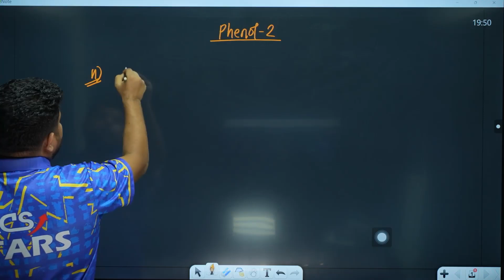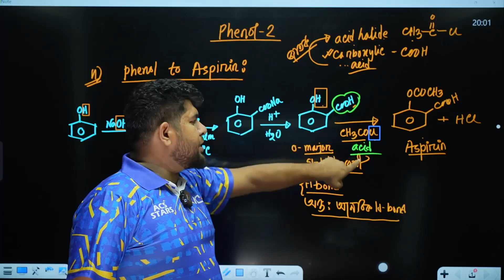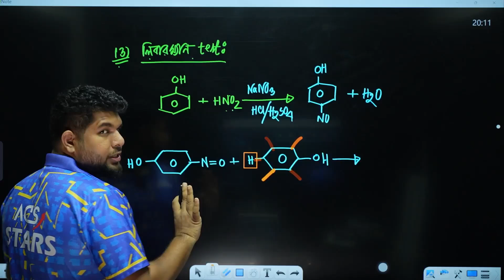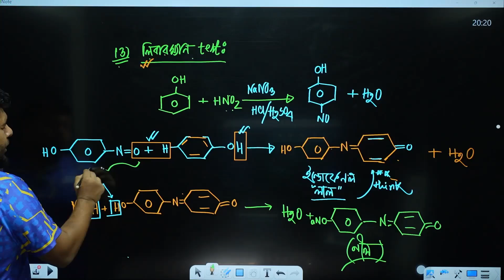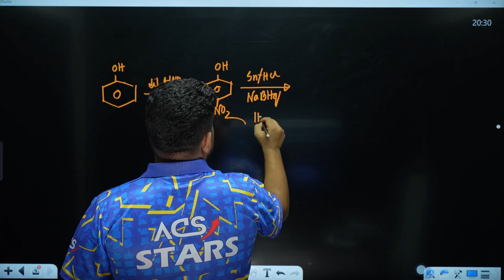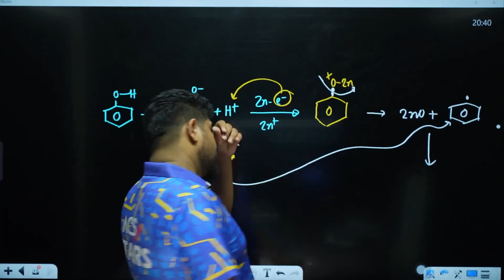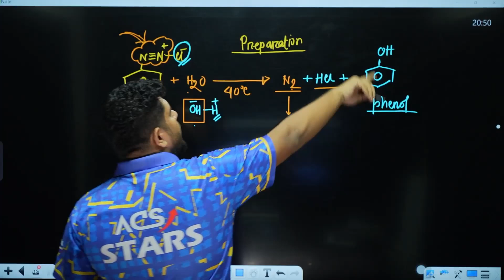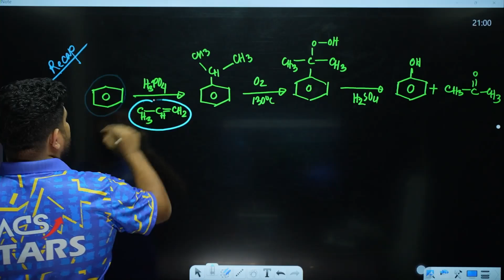জৈব রসায়ন || ফেনল-০২ || ক্লাস-৩৫ || HSC || Organic Chemistry|| জৈব যৌগ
HSC-25 Academic Batch